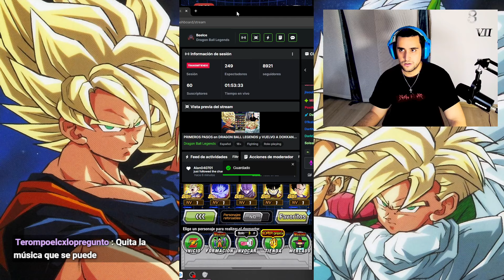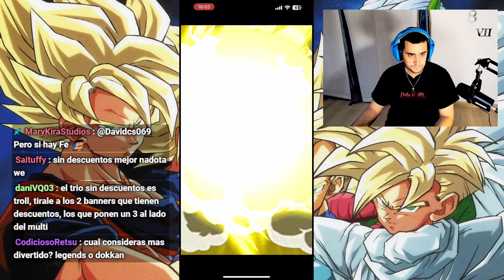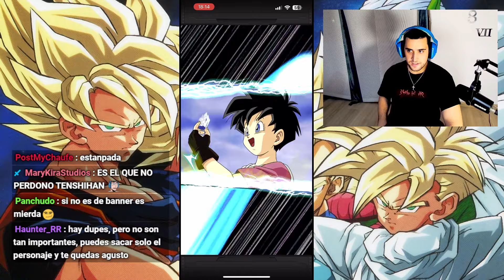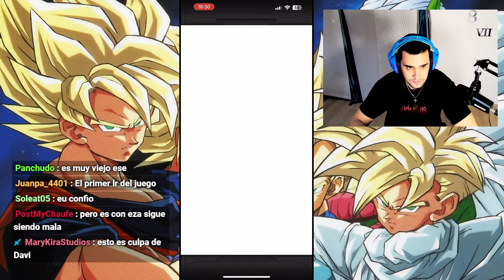VUELVO a DOKKAN BATTLE para HACER TIRADITAS TRAVIESAS